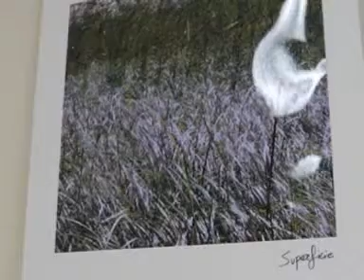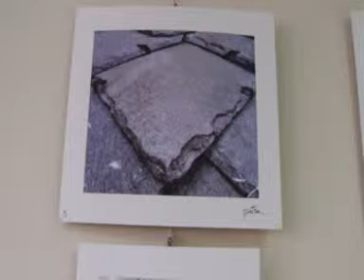Mimma.mpg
mostra fotografica di Maria Erminia Malighetti dal titolo: " OBIETTIVO SULL'ARTE"
1° parte